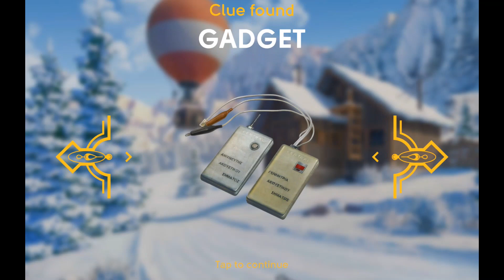BONUS! June's Journey - Volume 4 - Chapter 10 - All clues - The Story - A Swift Descent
June's Journey - Volume 4 - Chapter 10 - All Clues - The Story - A Swift Descent

Want to know what happens in Chapter 10? Here are all the clues/cutscenes.